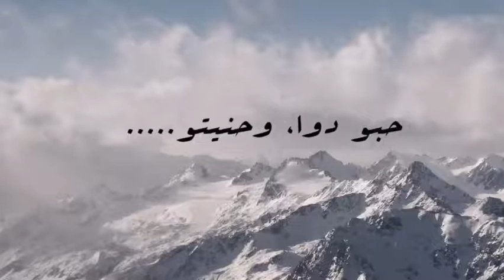إياد طنّوس - "اصحك تعيدا | Eyad Tannos - "Es7ak t3ida" (Lyrics video)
كتبولي بالتعليقات اسم غنية بتحبو اعملها "lyrics video" ولا تنسوا تشتركوا وتفعلو زر الجرس ليوصلكن إشعار بالغنية يلي طلبتوها.  ❤️